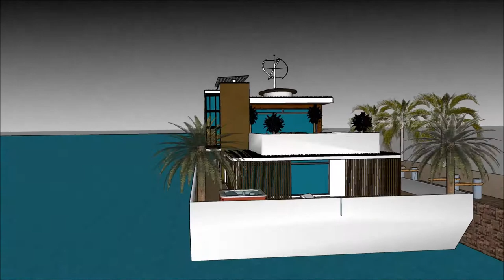hus mageti ya kisasa ya nyumba Tanzania nyumba ya kisasa vyumba vitatu nyumba ya kifahari Tanzania D